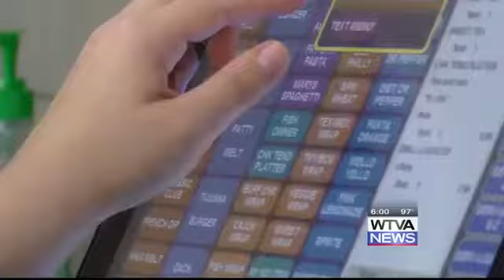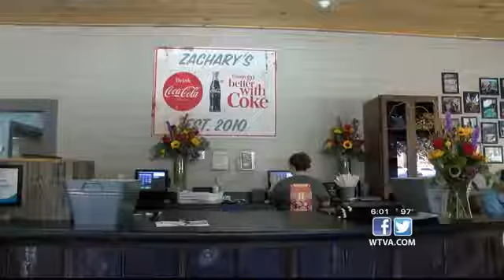Zachary's reopens after April fire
Zachary's reopens its doors after being closed for months due to a fire.